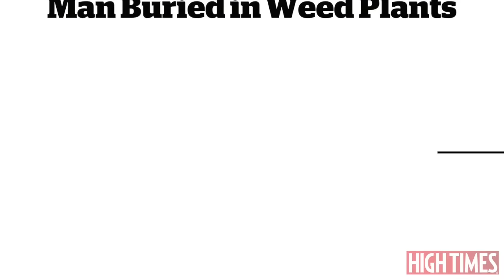Archeologists Discover First-Ever Ancient Cannabis 'Burial Shroud'